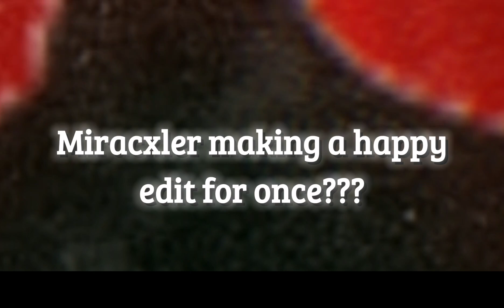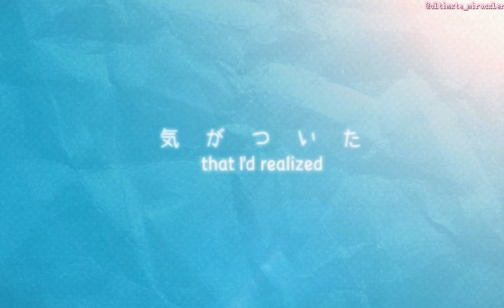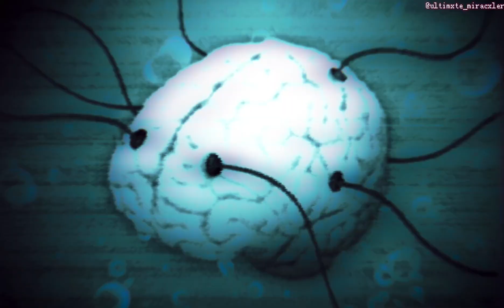(SDRA2) - Sakura Time Capsule 🕑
I guess this is like what would happen if Sora decided to stay in her utopia forever in Chapter 6 and if Yuki had a normal school life.  This isn't really a Sora x Yuki edit but rather the life that they could've had if they accepted Mikado's offer but yeah they all deserved better.

Also I'd like to think that Hibiki put one of her hair pins in the time capsule and that's why she only wears one pin when she grows up.

Art credits:

Wedding fanart: By ppakunak
Sora and Yuki
Rest is by LINUJ, creator of SDRA2.